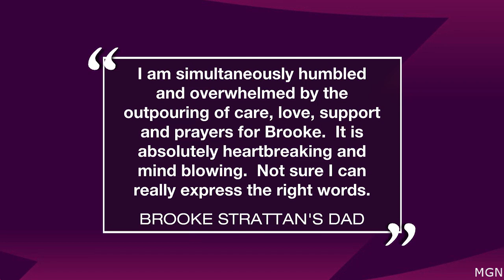Memorial set up for woman found dead in Madison retention pond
A memorial has been set up for Brooke Strattan, the 24-year-old McFarland woman reported missing and later found dead in Madison.